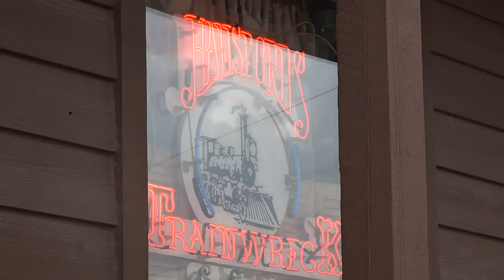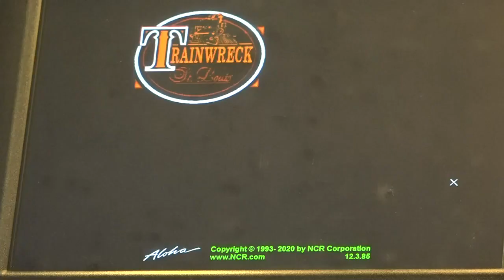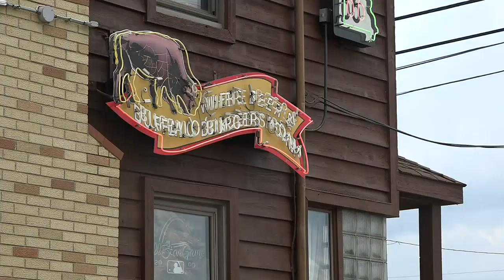Still recovering from multiple flood events, another round of rain leaves some businesses concerned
In Rock Hill, long-standing businesses like the Trainwreck Saloon brace for another round of potential flooding